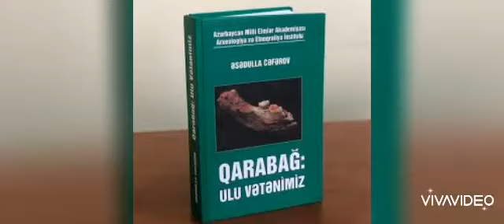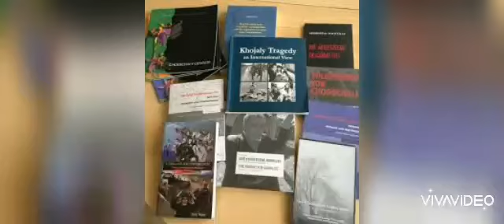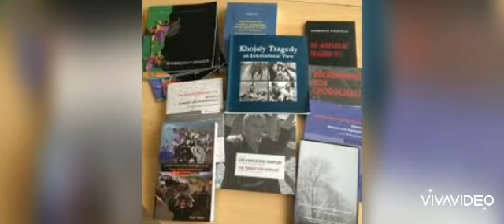Qarabağ ulu Vətənimiz..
Bakı Şəhər Mədəniyyət Baş İdarəsinin tabeliyində olan Nizami rayon Mərkəzləşdirilmiş Kitabxana Sisteminin əməkdaşı  A.Babayeva "Qarabağ:ulu Vətənnimiz" adlı videoçarx hazırlayıb.